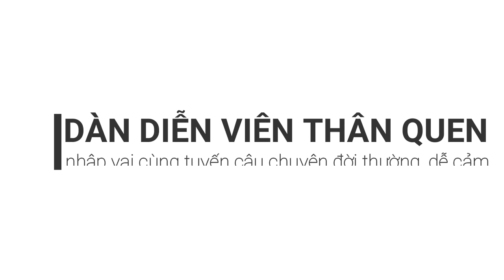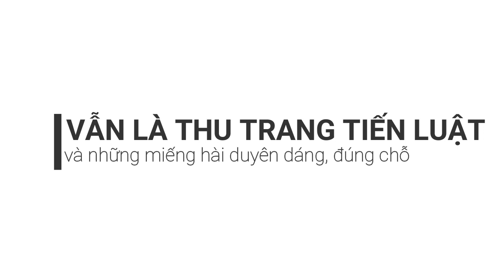Web Drama "CHUYỆN XÓM TUI": 4 Lý Do Phải Xem Ngay Mới được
Chuyện xóm tui là web-drama mới nhất thuộc thể loại hài được Thu Trang ra mắt, với sự đầu tư cực kì chất lượng về mặt hình ảnh, bối cảnh, kịch bản, cũng như dàn diễn viên. 2 tập đầu tiên của Chuyện Xóm Tui đã lần lượt mang về gần 10 triệu và 8 triệu lượt xem chỉ sau vài ngày công chiếu. Hiện tại, cả 2 tập của Chuyện xóm tui đều đang đứng trên top thịnh hành của Youtube. Vậy vì sao Web Drama Chuyện Xóm Tui lại cho đạt được chú ý nhiều như vậy?
Chủ đề nóng bỏng về tầng lớp lao động nghèo và bài học lòng tốt chưa bao giờ cũ
Như đã đề cập, Chuyện Xóm Tui xoáy sâu vào cuộc sống mưu sinh của những người lao động nghèo sống dưới đáy xã hội. Họ dành từng ngày để suy nghĩ về chuyện tiền nong, cơm áo, thậm chí lún sâu vào loạt tệ nạn như trộm cắp, bài bạc, rượu chè,... Nghe qua thì có vẻ giống Ròm, giống cậu cò đề ốm hom và những người dân ở khu chung cư xập xệ bị trói chặt bởi những con số. Thế nhưng, cài cắm trong câu chuyện tưởng chừng bi kịch là một yếu tố tươi sáng, tích cực mà ngay cả Ròm cũng không hề có – đó chính là tình làng nghĩa xóm.
Những con người của Xóm Lom Com có những nỗi lo toan riêng, hoàn cảnh không ai hiểu được. Thế nhưng khi một ai đó gặp nạn thì tất cả sẽ tụ họp lại và ra sức giúp đỡ bằng mọi giá. Phía Thu Trang đã thành công thắp lên một ngọn lửa ấm áp, lạc quan giúp web drama Chuyện Xóm Tui mở được cánh cửa trái tim của người xem. Câu chuyện về lòng nhân ái chưa bao giờ cũ, đặc biệt khi nó nhen nhóm trong một hoàn cảnh mà tưởng như chẳng hề có chỗ cho sự tử tế.
Dàn diễn viên thân quen, nhập vai cùng tuyến câu chuyện đời thường, dễ cảm
Lúc được hỏi, chính Thu Trang đã chia sẻ: ""Khi bắt tay thực hiện dự án này, cả tôi và anh Tiến Luật đều nghĩ đơn giản là mình mang đến góc nhìn tươi mới, tích cực về tình cảm xóm làng ở nơi gọi là đáy xã hội. Không phải ai sinh ra cũng muốn làm người xấu". Chuyện Xóm Tui có không ít nhân vật nhưng mỗi người đều có dịp thể hiện cái duyên và câu chuyện của mình. Họ không để sự nghèo khó, khổ cực lấy đi "phần người" bên trong, ngược lại Xóm Lom Com cũng sẵn sàng dang tay để ôm lấy những con người muốn nỗ lực hoàn lương.
Hai nhân vật nổi bật nhất của series Chuyện Xóm Tui chắc chắn phải là Nhót (Thu Trang) và Mạnh Gấu (Tiến Luật). Cả hai khiến khán giả ấn tượng nhờ chính sự không hoàn hảo đến khiếm khuyết của họ. Nhót có tật ăn cắp vặt, hay trộm này lấy kia và đem bán để đổi lấy vài bạc lẻ. Mạnh Gấu thì từng là đại ca giang hồ, vì xui xẻo mà bị chính quyền bắt giữ. Cả hai có thân phận không trong sạch nhưng ít nhất, họ mang trái tim lương thiện và muốn mình lương thiện. Đó là khi khán giả chứng kiến Mạnh quan tâm bà Bảy (NSND Ngọc Giàu) hay cách Nhót được người dân trong xóm yêu mến.
Chuyện Xóm Tui có dàn cast cực xịn xò khi toàn những cái tên quen mặt được khán giả yêu mến như Má Giàu, NSND Việt Anh, Thu Trang, Tiến Luật, Lê Giang, nhóm FapTV Huỳnh Phương, Vinh Râu, Thái Vũ... Các nhân vật từ lớn đến bé đều có đất diễn đủ rộng để phô diễn tính cách và câu chuyện của riêng mình, đồng thời giúp đỡ nhau phát triển, làm cho sự đoàn kết của Xóm Lom Com trở nên đáng tin và giúp người xem "đầu tư" hơn đối với phim.
Vẫn là Thu Trang, Tiến Luật và những miếng hài duyên dáng, đúng chỗ
Đừng chỉ nhìn vào phần cốt truyện có phần cơ cực ở Chuyện Xóm Tui, mà quên rằng thế mạnh của Thu Trang vẫn là hài kịch. Trong web drama Chuyện Xóm Tui vẫn có không ít những khoảnh khắc cười lăn cười bò được thể hiện, "tung hứng" duyên dáng giữa các nhân vật. Tương tác giữa Nhót và Mạnh Gấu như kiểu "nước với lửa" vô cùng đáng yêu. Các thành viên trong xóm khi tụ lại "già chuyện" cũng tạo nên nhiều tiếng cười, bất kì ai cũng có cơ hội nhả thoại cực chất và đáng nhớ.
Tuy nhiên, phim Chuyện Xóm Tui không hề đẩy quá đà khía cạnh hài hước. Đây là nét đặc trưng đã lâu của phần lớn các dự án phim chiếu mạng của Thu Trang kể từ Chị Mười Ba. Phần kịch bản vẫn tài tình chừa chỗ để phát triển những tình huống "đinh" quan trọng như việc bà Bảy bị bệnh tim phải đi cấp cứu khiến cả xóm nháo nhào, hay chuyện đời của Mạnh Gấu và cách mà Xóm Lom Com cho anh một cơ hội làm lại cuộc đời. Sự pha trộn cùng nét tươi sáng và những nốt trầm làm cho phim Chuyện Xóm Tui vẫn giữ được nhịp độ cân bằng, không bị đổ hẳn sang bất kì "cán cân" nào.
Hình ảnh, bối cảnh chân thật
Chuyện Xóm Tui của Thu Trang chỉ mới đi được 2 tập nhưng tình cảm của khán giả dành cho phim đang vô cùng lớn. Mong rằng đây sẽ tiếp tục là thành công của "Hoa hậu hài" với mảng phim chiếu mạng, khép lại một năm 2020 và mở ra một năm mới với nhiều điều tích cực cho phim ảnh và cả đời sống. Chuyện Xóm Tui dự kiến lên sóng vào mỗi tối chủ nhật hằng tuần.